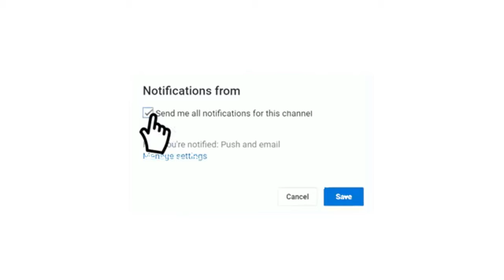موعد مباراة موريتانيا و مالي مباراة ودية Mauritanie vs Mali